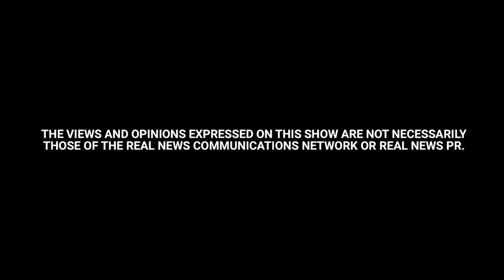American Healthcare- The Best Medicine | Somewhere In The Middle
The Best Medicine | Somewhere In The Middle - Episode 8

The American Healthcare system is one of the most innovative in the world, but it's increasing prices and premiums have put our country in a bit of a strange place. Are rising healthcare costs a partisan issue? Can we do anything to stop them? And can the answer to the problem be found somewhere in the middle?

What is it that makes the American Healthcare system one of the world's greatest? or is it? Is it possible that the American Healthcare system needs improvement, or even a major overhaul? Let us know down in the comments!

The Somewhere in the Middle Podcast is the antithesis of Twitter naivete and 24-hour news indoctrination; Cut through the noise and discover that the truth lies Somewhere in the Middle. Hosted by entrepreneur, author, public speaker, and regular media contributor Seth Denson.

If you're looking for a place to get real news and political commentary about today's issues, whether you're a conservative, liberal, independent; a Fox News junkie or CNN addict, or just like listening to Glenn Beck rant on The Blaze, we've got something for you here at Somewhere in the Middle. Our coverage goes beyond Trump and Russia, into the deeper realms of American politics and the associated meaning for your life.

Seth is the Co-Founder & Chief Strategist at GDP Advisors. In addition to his role at GDP, he is an author, public speaker and a regular commentator for numerous media outlets including Fox News, ABC, CBS, and NBC. He is the author of The Cure: A Blueprint for Solving America’s Healthcare Crisis which is set to be released in 2018, a regularly published contributor to a number of print and online publications, and is a highly sought after keynote speaker on topics ranging from business to healthcare to politics and even fatherhood. Originally from Midland, Texas, but with experience in markets throughout the United States, including New York, Dallas/Fort Worth, and San Francisco, Seth blends metropolitan thinking with straightforward West Texas business ethics. He has served as a consultant for companies ranging from Fortune 500 organizations to privately held organizations and is a founding board member of ParadigmRe, a U.S. based health reinsurance captive.

If you're looking for the antidote to CNN and Fox News, burned out on the Trump media hype, and just want to get to the truth, we recommend you join us Somewhere in the Middle.